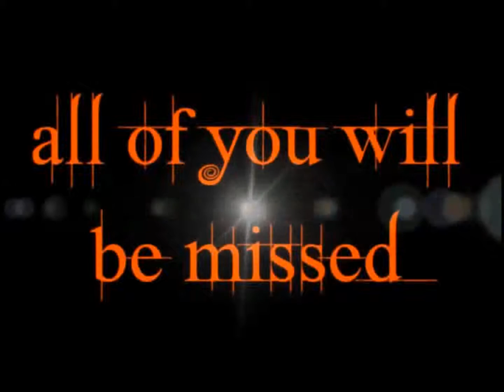The Black Widow Tribute To The Dead ~ In Memoriam Montage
Ladonna A La Mode is all about the finer things in life, nice clothes, fancy dinners, fast cars and rich men. For someone like Ladonna its easy for her to get a man... even if he belongs to someone else. While hopelessly romantic at heart she comes off heartless, because while this blond bombshell will love you till the day you die... that day couldn't come sooner. Ladonna doesn't love em' and leave em'... she love em' and buries em'.